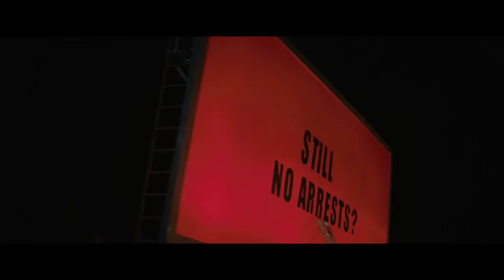Three Billboards Outside Ebbing, Trailer #1 2018 Movie